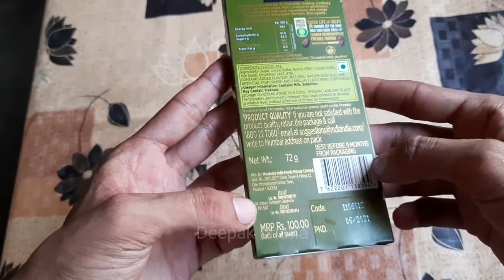Cadbury temptations Rum & RAISINS chocolate